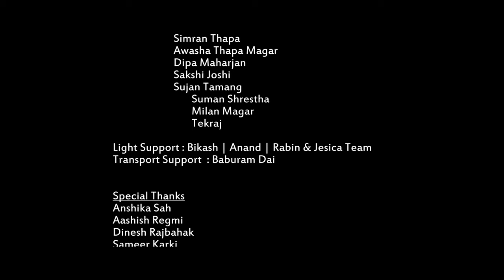FULMATI LATEST NEPALI SONG / ROSHAN BALUWA / SMITA BOHARA REGMI 2019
SINGER-ROSHAN BALUWA/ SMITA BOHARA REGMI
LYRIC-D.P. KHANAL
ARRANGER-NARENDRA BIYOGI
MIXING-SANTOSH POUDEL
STUDIO -THE PEAK RECORD
CASTS-SAGAR KARKI / ANJU BISHWAKARMA /SMITA BOHARA REGMI
CENEMETOGRAPHER-JANAK RAJ ADHIKARI
MUA-SABBU TAMANG
CHOREOGRAPHER-SAGAR KARKI / ANJU
PROCUCTION MANAGER-PADAM / RABIN
EDIT-NAROTAM PANDEY
COLOUR-SANGEET BANIYA
DIRECTION-SONU KUMAR

Hit song on our channel

Unauthorized downloading and uploading on YouTube channel is Strictly Prohibited And will attract punitive measures from Tanka Budathoki . Embedding to a website is allowed.